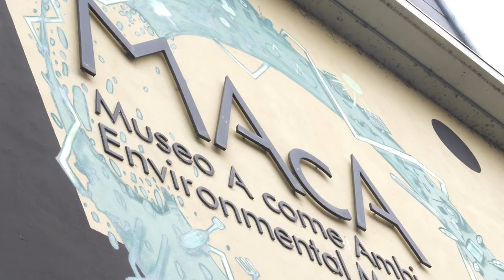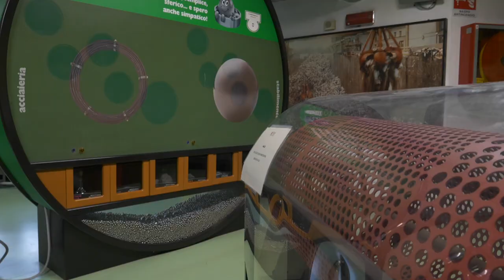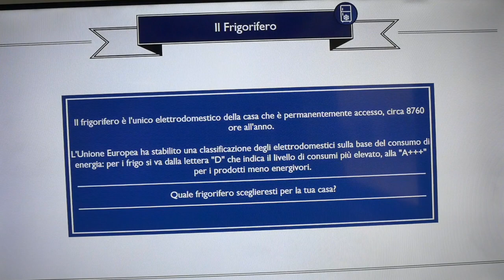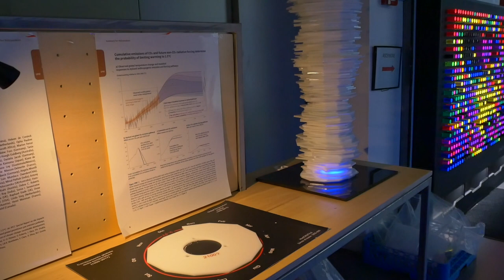Museo Maca: la nuova presidente Silvana Dalmazzone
Il Museo A Come Ambiente (MACA), il museo di divulgazione ambientale di corso Umbria, ha una nuova presidente Silvana  Dalmazzone, che si occuperà di raccogliere le sfide derivanti alla tematiche ambientali, sempre più importanti nei prossimi anni
La abbiamo intervistata.